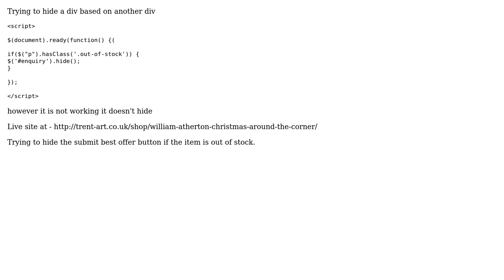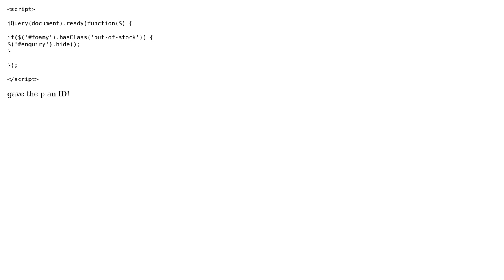Hide a Div based on another Div's class (2 Solutions!!)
Hide a Div based on another Div's class

With thanks & praise to God, and with thanks to the many people who have made this project possible! | Content (except music & images) licensed under CC BY-SA | Music | Images & others | With thanks to user FoamyMedia user Daniele Petrarolo and the Stack Exchange Network Trademarks are property of their respective owners. You are responsible for your own actions.